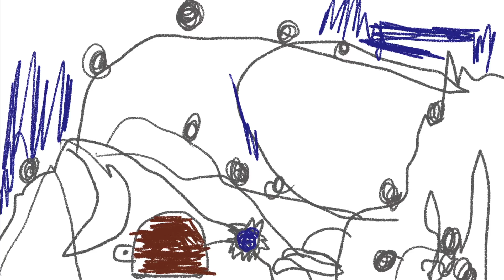My 4 y/o's story animated- The GIANT Armadillo story part 1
A funny kids story about a dinosaur, an asteroid, arson, and ice cream. I had to animate this because I’m totally jealous.  My 4-year-old writes better stories than me (a children’s author).  I love your story Eli!

Ok, so just to be clear, this is NOT a giant armadillo.  I know the title says “Giant Armadillo” but it’s not a giant armadillo…  What happened is that the author (Eli) couldn’t remember the name of this dinosaur. So he decided to call it a giant armadillo until he can remember.  And no, it’s not an ankylosaurus.  Come on… every 4 y/o knows what an ankylosaurus is!  So if you’re cool with it, we’ll all just keep calling it a giant armadillo until Eli can remember.  Cool?

Also Eli wanted to make it clear that all other giant armadillos died in the asteroid. Any other giant armadillo is NOT real. Only this one is the only one.  And a sequel is still in the works. If daddy wasn’t so lazy…

If none of this makes sense, don’t hate me. I’m just the messenger.  There’s also kids stories by me, like my Little Mouse Big Castle series

The Giant Armadillo Story
Story and original art by Eli
Animation and narrated by E. B. Adams